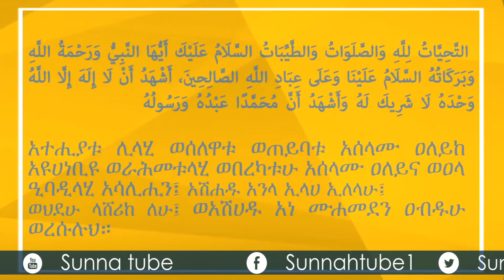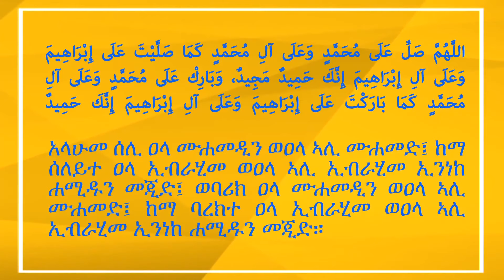ትክክለኛ የሰላት አሰጋጋድ || በኡስታዝ ሙሐመድ ሐሰን ማሜ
ትክክለኛ የሰላት አሰጋጋድች || በኡስታዝ ሙሐመድ ሐሰን ማሜ

TST​ APP#ABRELO​ HD#ETHIO​ APP#LIJ​ BINI TUBE# ETHIOPIAN MUSIC#ETHIOPIAN​ FILM#ETHIOPIAN​ KANA​ TV#DW​ TV#EBS​ TV#NAHOO​ TV#L​ TV#BISRAT​ TV#TIGRAY​ TV AFRI​ HEALTH#ASHAM​ TV#AHADU​ TV#WALTA​ TV#MOE​ TV#J​ TV $FANA TV#ETV​ TV9​HOPE​ ENTERTAINMENT#ADMAS​ ENTERTAINMENT#MNEW​ SHEWA ENTERTAINMENT#ELA​ TV#ATA​ MEDIA#ENTEWAWEKALEN​ WEY#YEBETESEB​ CHEWATA J​ TV REMOTE#TZBT​ KE ENDALK GA#EBS​ CINEMA,ETHIOPIAN​

bilal media
haruntube
new Amharic
ሱና ቲዩብ
ኢስላማዊ ፊልሞች
ኢስላማዊ ነሺዳዎች
ኢስላማዊ ታሪኮች
ኢስላማዊ ጥያቄ እና መልስ
ኢስላማዊ ሀዲሶች
ኢስላማዊ ትረካ
ኢስላማዊ ዳእዋ
somi tube new 2021
somi tube chala
somi tube amharic
somi tube ethiopia new
amharic music
amharic film
amharic movies
ኢስላማዊ ትምህርቶች
new somi tube
new comedy amharic
new ethiopian music
Africa Tv
Suna tv
Wollo Tube
Ebs Tv
Nahoo Tv
ሰያ ቲዩብ